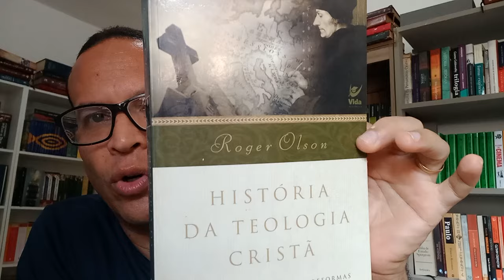CURSO DE HISTÓRIA DA TEOLOGIA. aula 70. A Cristologia de Cirilo.